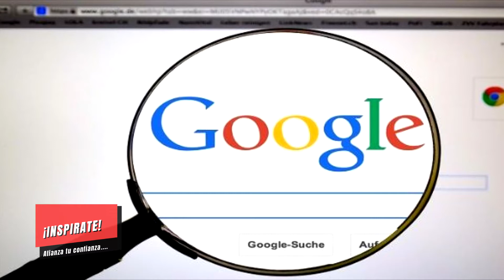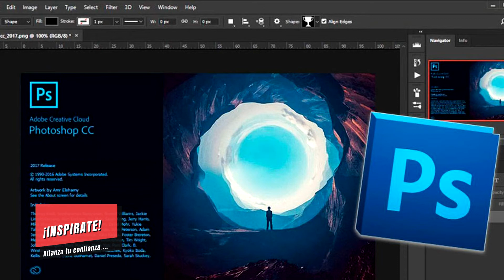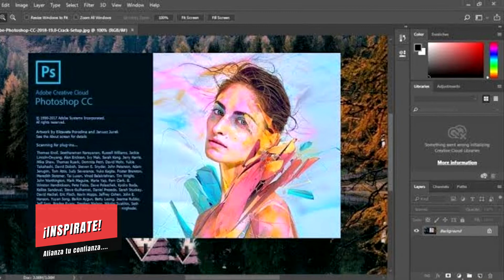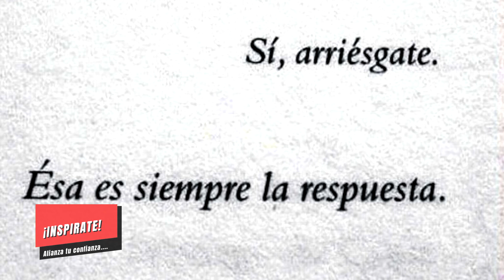MI EXPERIENCIA EN EL DISEÑO GRÁFICO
REALIZA LO QUE MAS TE GUSTE Y SI TE GUSTA ESTA CARRERA INFORMATE MAS PARA SABER MÁS.